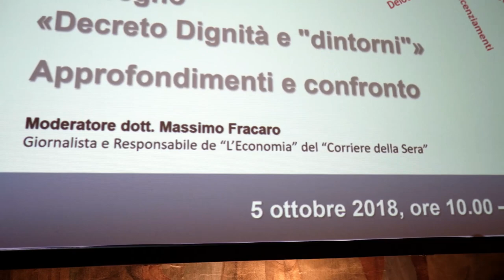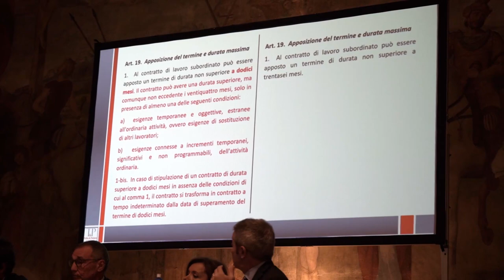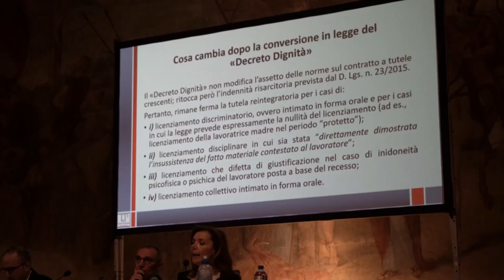Studio Trifirò & Partners / Decreto Dignità e dintorni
Interessante lavoro insieme a Baldassarre Aufiero di Mozzafiato Giornale web di Cultura, la copertura dell'importante evento organizzato dallo studio di avvocati Trifirò & Partners col tema "Decreto dignità e dintorni".

La location è importante: i Chiostri di San Barnaba, Milano

Riprese fisse e mobili, audio completo, interviste e b-roll vari con gimball.